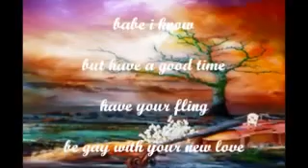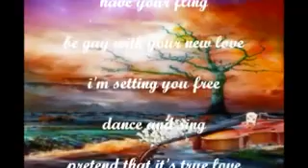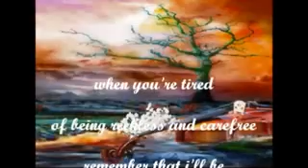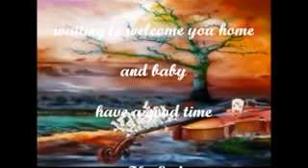Have A Good Time (Cover)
In 1962, "Have A Good Time"  was a top 40 hit. In the 1960's Sue Thompson, then in her mid-thirties, was a favorite among the teenage crowd and briefly a rival to the much younger Connie Francis and Brenda Lee.